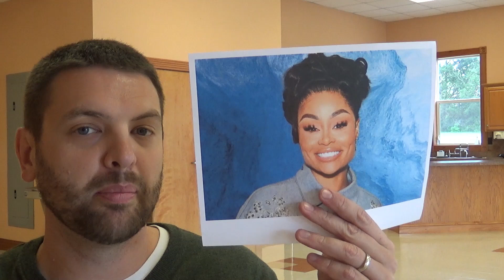Blac Chyna Leaves Porn Industry After Being Baptized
Her body is not for your pleasure.
She is no longer young & naive on Hollywood and how it markets women.